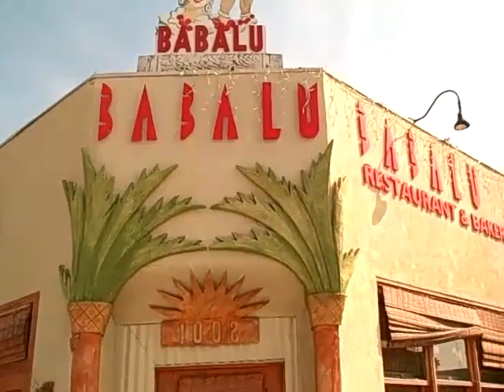Back to Montana Avenue at Last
The difference between south of Montana Avenue and North is that south has mostly condos and north has mostly single family, both great but different.